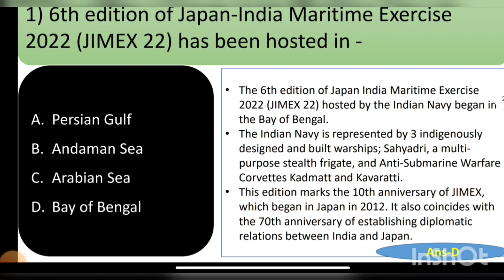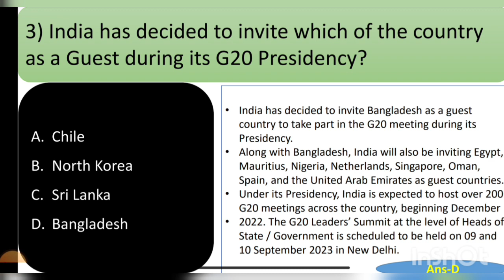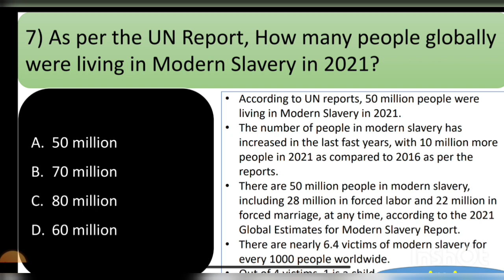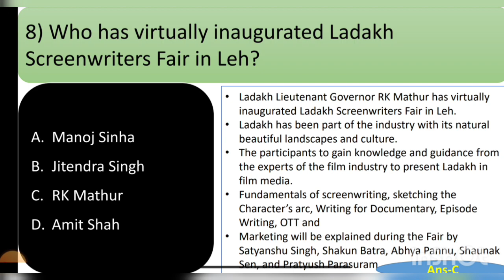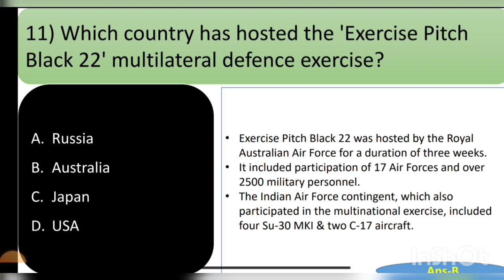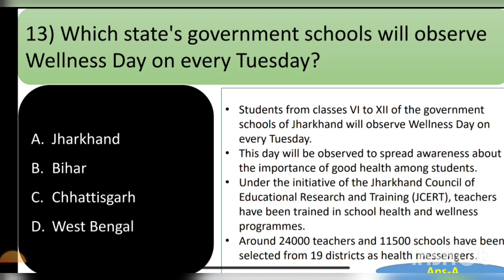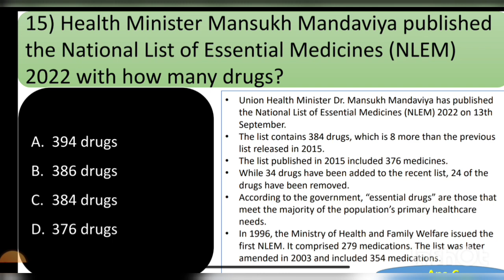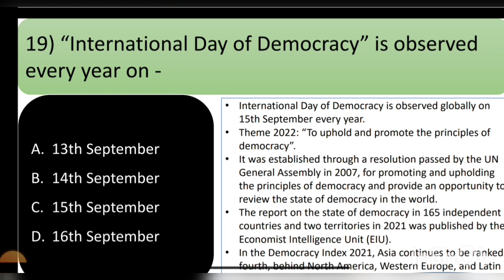Current Affairs Daily Dose 🔥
Thanks..